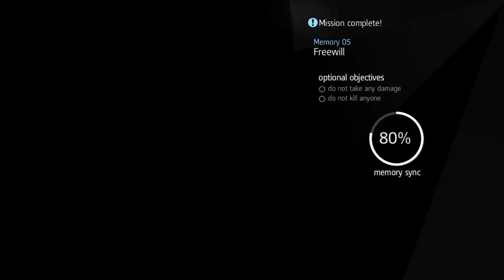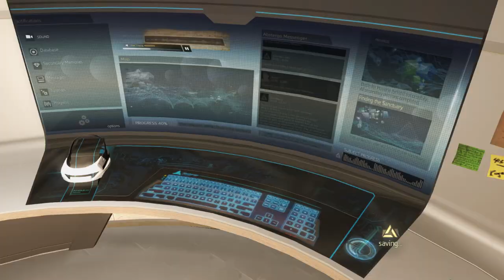ACR Part 7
Part 7 of my Let's Play series, wherein we get Ben's rods, activate the Box, survive an earthquake, and discuss the difference between my reaction to the events in Lisbon versus the IMO extremely stupid to Shay's reaction to them. Oh yeah, then we get shot while falling off a cliff and get saved by some Templar guy, thus beginning our journey into traitorism.